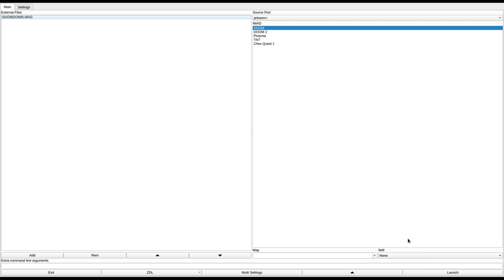DOOM 1 - SHOWDOWN.WAD (dmshow.zip)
called "Showdown" in the /idgames FTP.
created by Rick DeMar on April 19th, 1994.
from the .txt file included with the WAD:
"I call this particular level "Showdown". The reason for this is probably most apparent early in the game. My favorite four of the enemy list are represented here in droves, and classy weapons and bonuses abound (except for the BFG- 9000, which I thought made things a little too easy, and we can't have that...), as well as some crafty secrets and traps.

Four things to remember while playing:

1:Watch your ammo levels (health too!!) 2:Watch your ass as well! 3:If it smells like a trap, it probably is... 4:All secrets are in sequence; if you miss one, you won't be able to leave!

It is a real run for your money, but if you keep these things in mind, it's acually kind of easy after awhile ;) . BTW: Don't forget about the strafe maneuver!!"